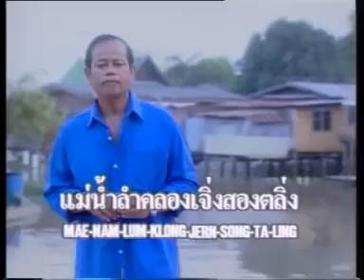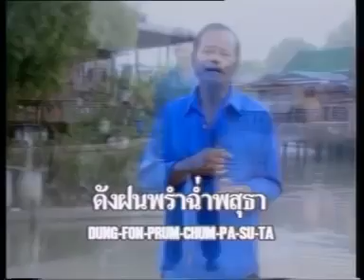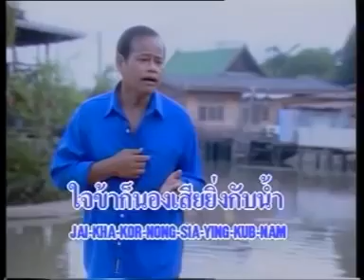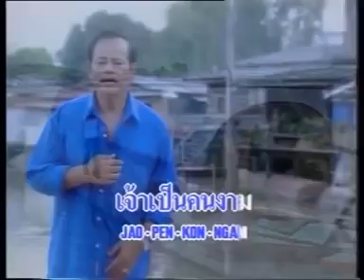เมื่อเดือนสิบสอง - รุ่งเพชร แหลมสิงห์ [Official MV]